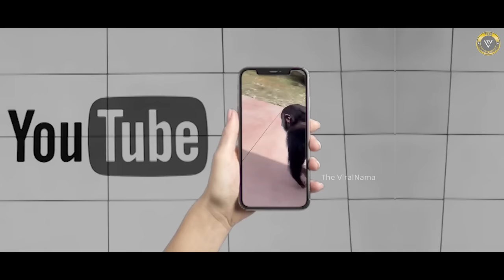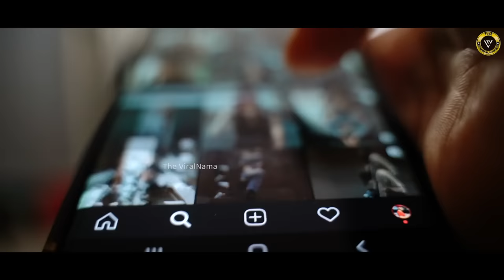यूं ही नहीं चिंपांजी को इंसानों का पूर्वज कहा जाता | Animal Kingdom। ViralNama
वैसे तो धरती का सबसे समझदार प्राणी ‘इंसानों’ को कहा जाता है लेकिन उन्हें इस मामले में सबसे ज्यादा टक्कर देते हैं- चिंपैंजी। बोले तो इंसानों के पूर्वज। विज्ञान कहती है कि कि चिंपैंजी के 98 फीसदी जींस इंसानों से मिलते हैं। इसीलिये उनकी हरकतें इंसानों से काफी मिलती-जुलती हैं। जिन्हें देखकर कई बार हंसी आती है तो कई बार हैरानी होती है। और कई बार तो ये कुछ ऐसा कर जाते हैं जो आंखों नम कर देते हैं। कॉट ऑन कैमरा पार्ट 2 में हम लाये हैं चिंपैंजी के कुछ ऐसे ही मज़ेदार वीडियोज। जिन्हें देखकर आप जान जाएंगे कि आखिर क्यों चिंपैंजी को इंसानों का पूर्वज कहा जाता है?

★ Suggest videos
You can suggest us videos by posting a comment in our videos comment box.

★ This Content is written & edited by our Team.